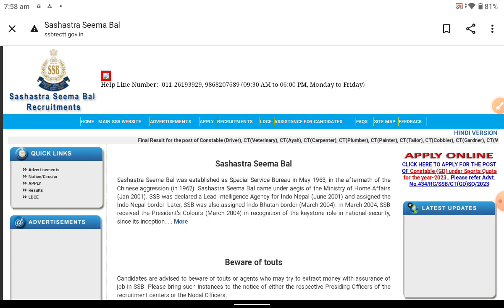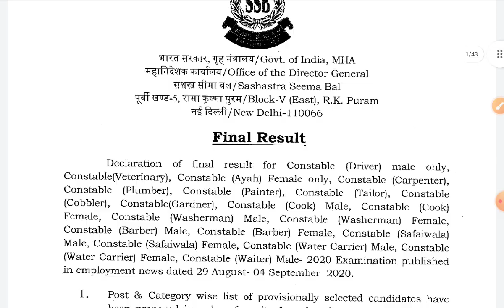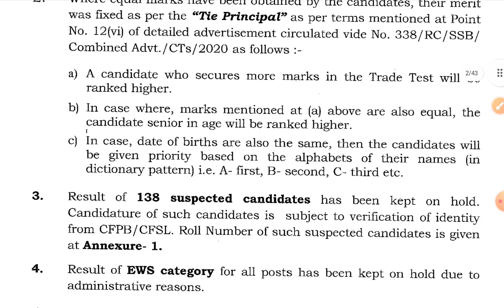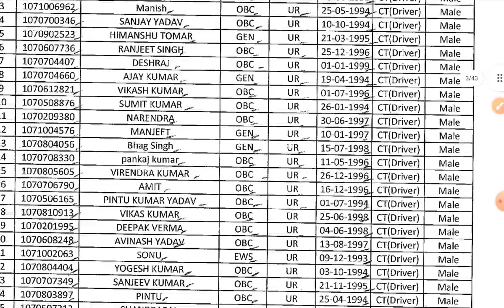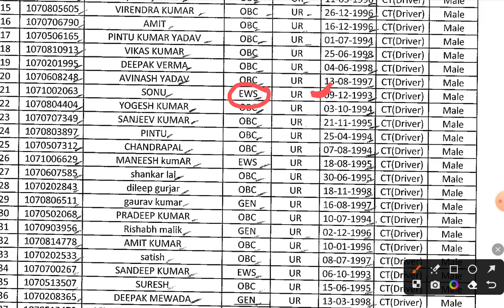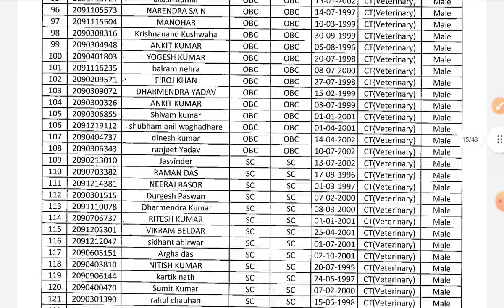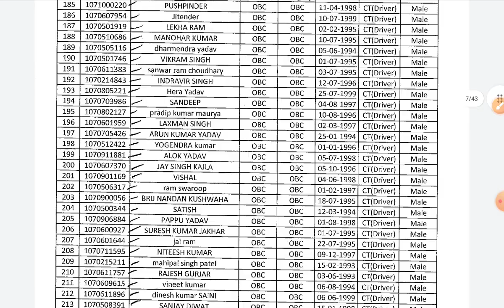SSB Tradesman Final Result out 🎉 Cut Off कितना गया/ Select Candidate Good News/ Big update